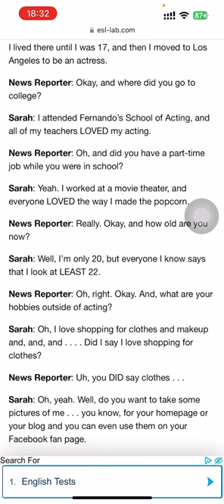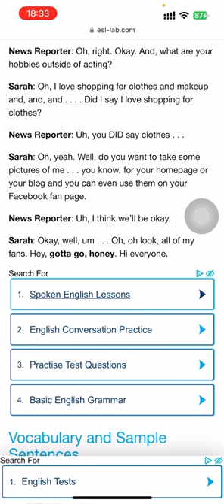Acting School And Movie Stars (esl-lab.com)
News Reporter: Hello. This is James Goodfellow from Channel 4 news. Today, we’re interviewing Sarah Roberts, the star of the new movie, Zombies on Mars Part 4. Sarah, uh, thanks for joining us.

Sarah: You’re welcome, Jimmy.

News Reporter: Uh, it’s James.

Sarah: Whatever . . .

News Reporter: Well, let’s start off the interview with a few basic questions. First of all, where are you from?

Sarah: Well, I’m originally from Miami, but we moved to New York when I was three years old. [Oh.] I lived there until I was 17, and then I moved to Los Angeles to be an actress.

News Reporter: Okay, and where did you go to college?

Sarah: I attended Fernando’s School of Acting, and all of my teachers LOVED my acting.

News Reporter: Oh, and did you have a part-time job while you were in school?

Sarah: Yeah. I worked at a movie theater, and everyone LOVED the way I made the popcorn.

News Reporter: Really. Okay, and how old are you now?

Sarah: Well, I’m only 20, but everyone I know says that I look at LEAST 22.

News Reporter: Oh, right. Okay. And, what are your hobbies outside of acting?

Sarah: Oh, I love shopping for clothes and makeup and, and, and . . . . Did I say I love shopping for clothes?

News Reporter: Uh, you DID say clothes . . .

Sarah: Oh, yeah. Well, do you want to take some pictures of me . . . you know, for your homepage or your blog and you can even use them on your Facebook fan page.

News Reporter: Uh, I think we’ll be okay.

Sarah: Okay, well, um . . . Oh, oh look, all of my fans. Hey, gotta go, honey. Hi everyone.